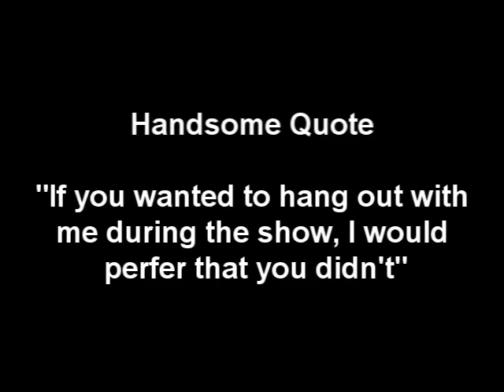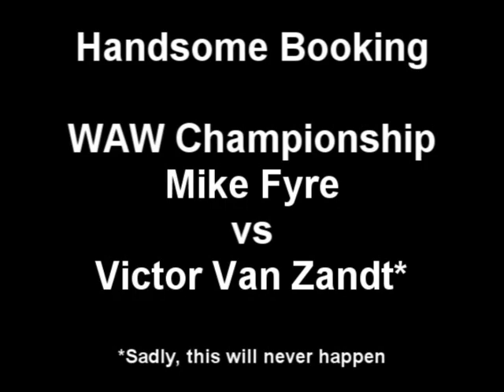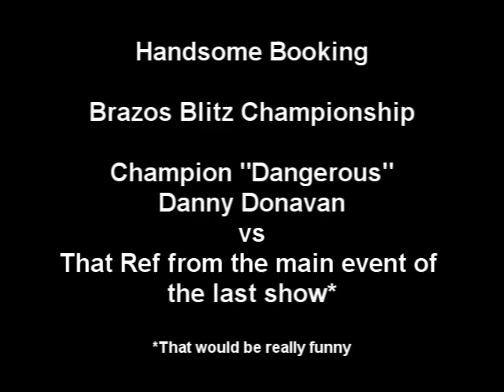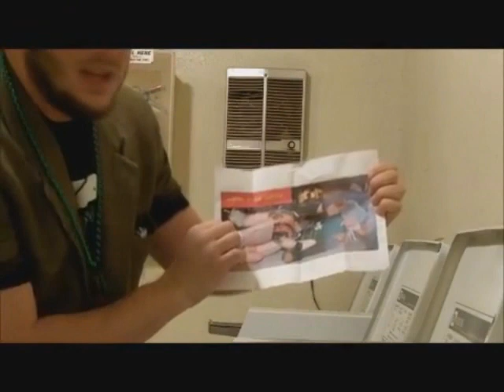WAW Showcase Episode 2 part 3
Third part of the second episode of WAW Showcase with your hosts Mike McBrine and "Handsome" Jon McBrine